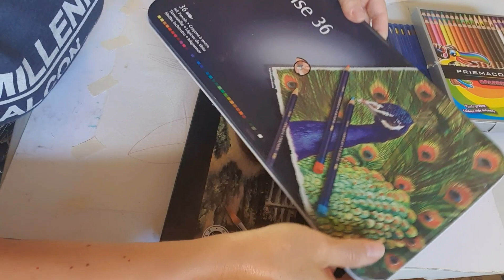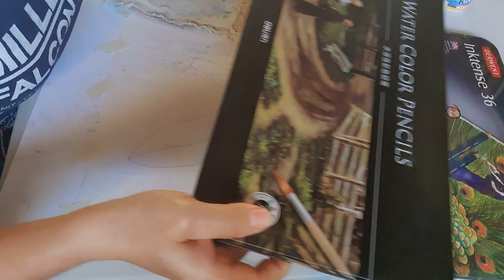Pintura con lápices de color sobre tela.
Clase sobre como usar los lápices de color normales y los acuarelables y cómo fijarlos a la tela.